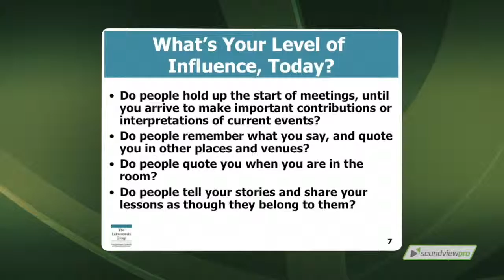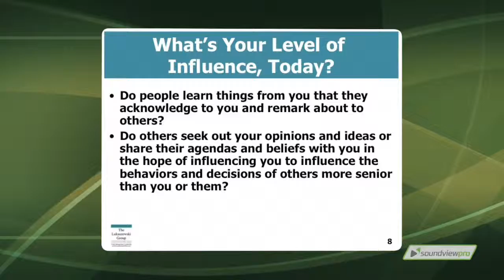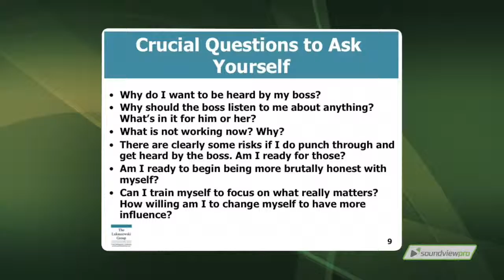Corporate Online Course Sample - "Section 1.1" [Jan. 2015]